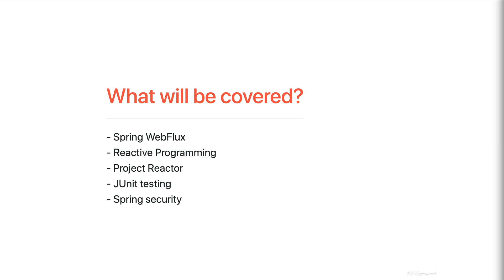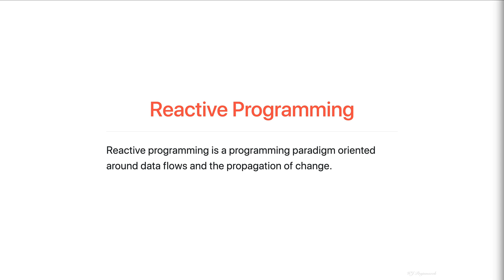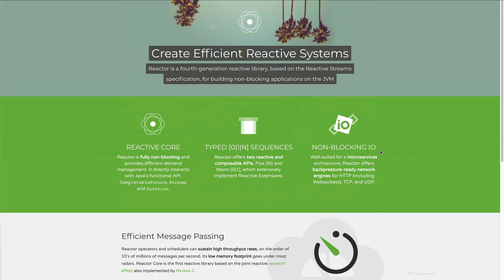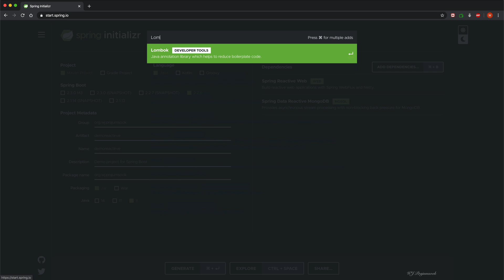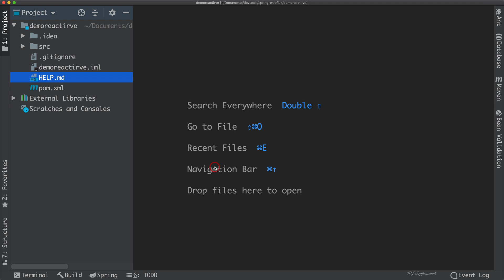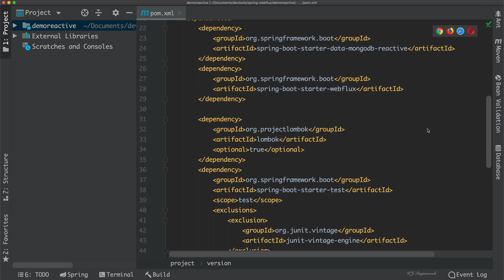PART: #1 - Intro - Create REST APIs with Spring boot and Spring WebFlux.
In this tutorial we will learn how to create REST APIs with Spring boot and Spring Webflux. We will also have a look at how to secure API with Spring Security.